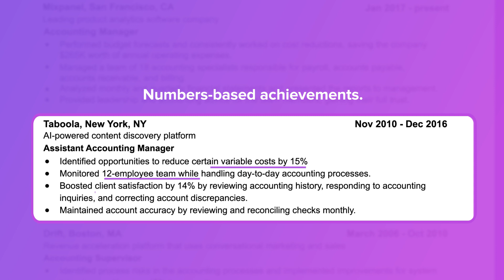Leet Resumes - your new professional resume, free in minutes with AI-assist!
Everyone’s resume.

We write great professional resumes for everyone. For free💸.

Combining decades of research 🔬with cutting-edge AI✨, we produce a beautiful, effective, ATS-optimized resume for you in minutes⏱️. For free.